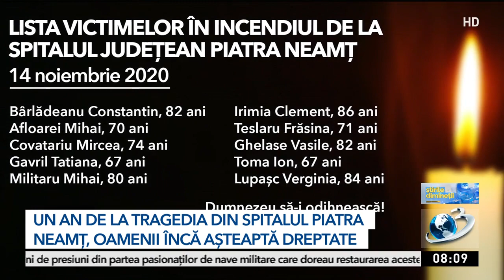Un an de la tragedia din Spitalul Piatra Neamţ: Amintirile nu dispar, durerea rămâne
În plină criză politică și economică, oamenii ard prin spitale. Astăzi se împlinește un an de la incendiul de la Piatra Neamț, în urma căruia au murit 10 pacenți intubați, bolnavi de COVID-19.